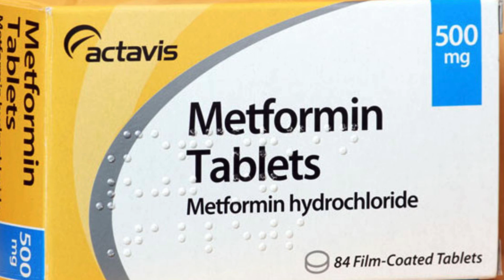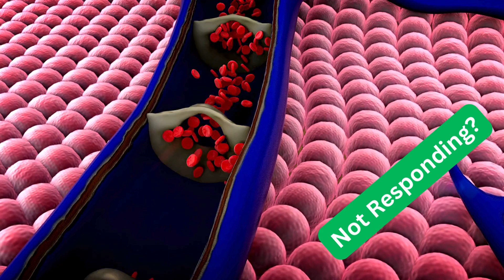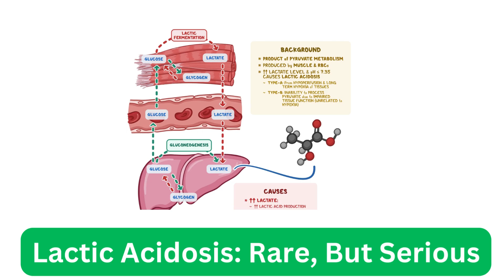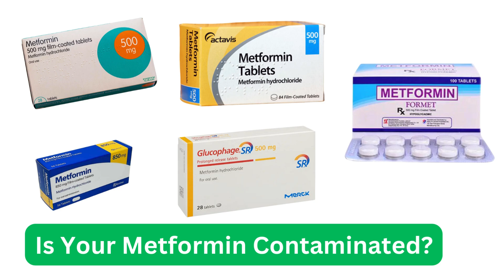7 Warning Signs It’s Time to Quit Metformin – Don’t Ignore These! 🔺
🔺Is Metformin still the right medication for you? If you're seeing no improvement in blood sugar, experiencing ongoing side effects, or your doctor has warned you about kidney function — it might be time to stop.

👨‍⚕️ In this video, a licensed pharmacist breaks down the 7 major warning signs that it’s time to quit Metformin — and how to do it safely without spiking your blood sugar.

🚨 What You’ll Learn:
✔ When to stop taking Metformin
✔ Signs Metformin isn’t working anymore
✔ Why constant side effects (nausea, bloating, fatigue) matter
✔ What to do if your kidney numbers are off
✔ What is lactic acidosis and when it’s dangerous
✔ Why you may need to stop Metformin before scans with contrast dye
✔ Switching to GLP-1 meds (like Ozempic) or other options

📢 Don’t quit Metformin suddenly — always work with your doctor to taper it safely.

🛑 Next video: Is Your Metformin Contaminated? Find out how to check for FDA recalls!

Our videos do not negatively impact the original works.
The content we create is for informational and educational purposes only.
We use only the audio component and small portions of video footage when necessary.